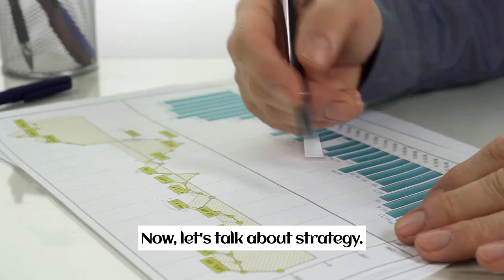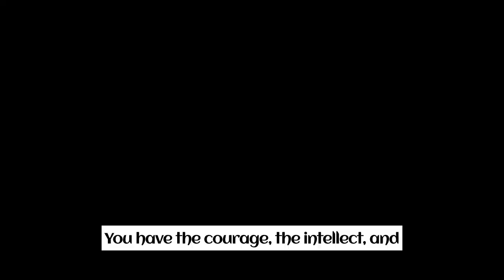Inside the World of Advanced Research || WritersER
Join us as we dive deep into the life of a PhD student, shedding light on the intricacies of the PhD journey. Discover the passion, challenges, and breakthroughs of advanced research.

✅  About WritersER.